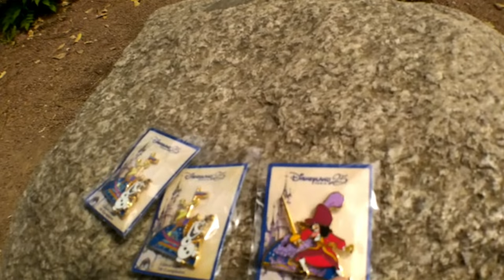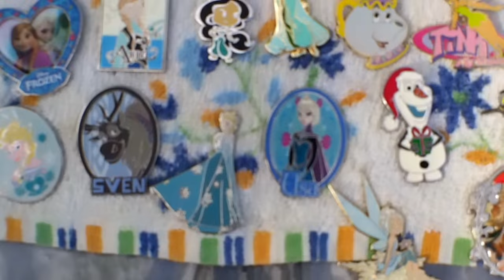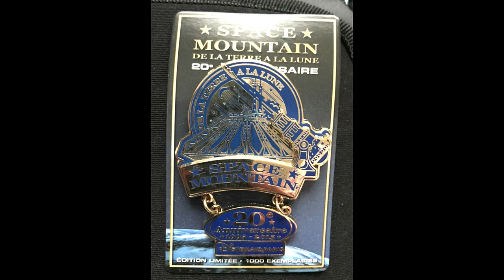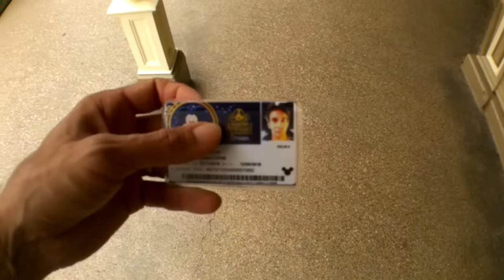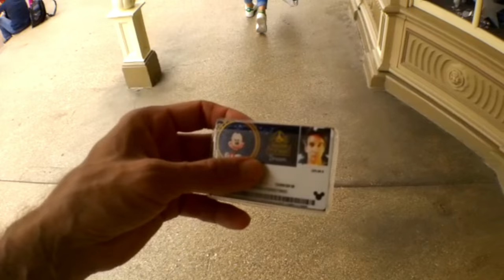QU'EST CE QUE LE PIN TRADING A DISNEYLAND PARIS ? / P'TIT VLOG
Vous avez toujours voulu savoir sur le pin trading à Disneyland PARIS ? Ici est votre réponse ! Enjoy
What is PIN TRADING Day : your answer is here !!

Bonjour les Disneyens !
Cette Chaîne est entièrement dédiée à l'univers Disney, et surtout Disneyland Paris et tout ce qui s'y rattache.

Fan de Walt Disney et de son univers nous vous embarquons dans nos VLOGS, nos lectures, nos collections et nos vidéos historiques sur le plus beau parc Disney à nos yeux !

Nous proposons également des rubriques Cinéma et Actus du Parc chaque semaine !

Hello Disneyens!
This Channel is entirely dedicated to Disney's world, and especially Disneyland Paris and all that is related to it.

Fan of Walt Disney and its universe we embark you in our VLOGS, our readings, our collections and our historical videos on the most beautiful Disney park in our eyes!

We also offer you Cinenews and Newcast of the Park every week!

instagram, twitter et facebook : All Around Disney